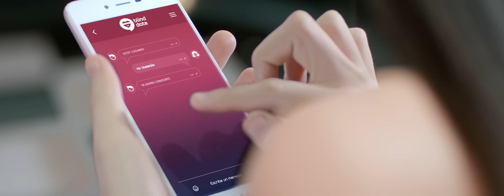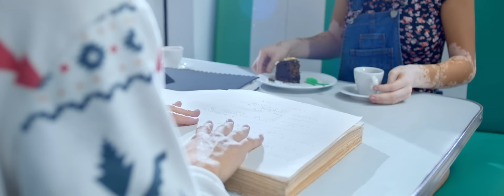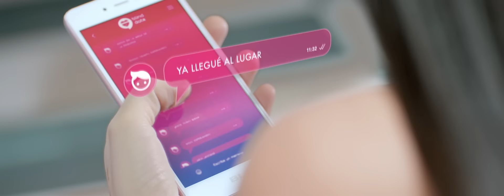Reik, Manuel Turizo - Aleluya (Video Oficial)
Aleluya cuenta con la colaboración de los colombianos Manuel y Julián Turizo, quienes arribaron a la Ciudad de México para participar en la grabación del video, el cual fue rodado en el Nido de Quetzalcóatl. El jardín arquitectónico es un proyecto del mexicano Javier Senosiain, reconocido representante de la arquitectura mexicana. El video dirigido por Nuno Gómes detalla una historia de amor con un final sorpresivo y con el cual muchas personas podrán identificarse.

¡Escucha «Aleluya» del álbum «Ahora» en tu plataforma favorita!

Mira en YouTube la playlist de éxitos de Reik y ve sus mejores videos:

Letra de «Aleluya»

Con esa mirada y sonrisa
haciendo que nadie la ve,
su pelo en el mar con la brisa
y aleluya.

Yo sólo le escribo canciones
secretos que nadie sabe,
porque ella me da las razones
y aleluya.

No lo es,
él no te hace bien
y tú soñando con él.

Tan bonita y tan sola,
ese idiota te ignora
mientras yo te confieso
todo esto y me enamora.

niña, él no te valora.
Qué daría por un beso,
por tenerte a cada hora.

Cuando él no te mire sólo llámame,
pase lo que pase sólo llámame.
Digan lo que digan yo a ti no te dejaré,
no te dejaré sola,
sola,
sola.

No le creas todo lo que te dice
las heridas sanan, pero dejan cicatrices.
Se llevó el color dejándote los días grises,
déjame pintártelos de colores felices.

Yo sé que con él te sientes sola.
No te acostumbres a alguien que es infiel,
déjame ser el que te enamora
pa’ que tú sepas lo que es ser mi mujer.

él ya no te valora.
Vida, yo te confieso:
Todo de ti me enamora.

Cuando no te busque sólo llámame
sola,
sola.

oh, uh, oh
sola,
sola.

Performer: Reik & Manuel Turizo
Director: Andrés Torres / Mauricio Rengifo
Realizador: Andrés Torres / Mauricio Rengifo
Mixed by Jaycen Joshua For The Penua Project at at Larrabee Sound Studios, North Hollywood CA
Assisted by Jacob Richards / Mike Seaberg / DJ Riggins
Director Ejecutivo: Jorge Juárez
Mastering Engineer: Dave Kutch
Director de Video: Nuno Gomes
Realizador de Video: Mayte Calzacorta